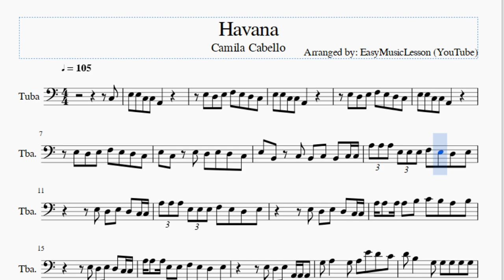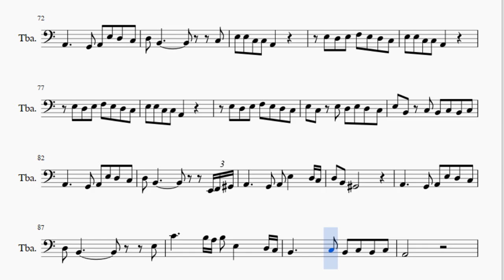Tuba Sheet Music: How to play Havana by Camila Cabello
Here is a sheet music/tab video on the song Havana by Camila Cabello on the tuba. A tuba sheet music arrangement which is transposed to notes that are easily played by tuba, for the song Havana by Camila Cabello.

EasyMusicLesson2 teaches you to play the your favorite instrument, through well-arranged sheet music so that you too can learn how to play Havana by Camila Cabello on the tuba as fast as you can. A tuba sheet music with backing tracks to help your play the song better.

Notes of the tutorial:
C3 E3 E3 C3 C3 A2
E3 D3 E3 F3 E3 D3 C3
E3 E3 C3 C3 A2
E3 C3 E3 D3 E3 D3 C3
E3 B2 C3 B2 C3 B2 C3 C3
A3 A3 A3 E3 E3 E3 F3 E3 D3 E3
E3 D3 E3 D3 C3 C3
A3 A3 A3 A3 B3 C4 B3 A3 B3
A3 A3 A3 E3 E3 F3 E3 D3 E3
E3 D3 E3 A2 A2 A2
G3 A3   G3 A3 E4 D4 C4
D4 B3   G3 G3 G3 G3 G3
A3 E3 E3 D3 E3 D3 C3
E3 B2     A3 A3 A3 A3 A3
A3 E3 E3 E3   E3 C4 B3
A3 A3 A3 A3 A3 A3 C3
E3 B2 C3 B2 C3 B2 C3
A2 B2   G2 C3 C3 C3
E3 C3 C3 C3 A2 A2 C3
G3 G3 E3 C3
D3 C3 C3 C3 A2 A2 C3
G3 G3 E3 D3 C3   C3   C3
C3   C3 C3 C3 C3 A2 C3
C3       C3 C3 C3 C3
B2 A2 G3 G3 G3 G3   C3 C3
G3 G3 G3 G3 C3 C3 D3 D3 D3 D3
C3 G3 G3 G3 G3   C3 C3
G3 G3 G3 G3 C3 C3 D3 D3 D3 D3 C3
D3 C3 C3 A2 A2 A2 A2 E3 C3 D3 D3 C3 A2
C3 A2 A2 E3 C3 D3 D3 C3 A2
C3 C3 A2 A2 A2 A2 E3 D3 D3 C3 A2
C3 C3 A2 E3 D3 D3 D3 C3 C3
E3 B2 C3 B2 C3 B2 C3 G3
F3 E3     C3 C3 C3
B2   D3 C3 D3 D3 D3 C3 A2 G3
G3 A3 G3 E3   C3 C3 C3
B2   D3 C3 D3 D3 D3 E3 G3
B2   D3 C3 D3 D3 D3
A2     G2 A2 E3 D3 C3
D3 B2         E2 F2 G#2
D3 B2 G#2
D3 B2         C3
D3 B2 G#2
D3 B2         E3
C4     B3 A3 B3 E3   D3 C3
B2     C3 B2 C3 B2 C3
A2